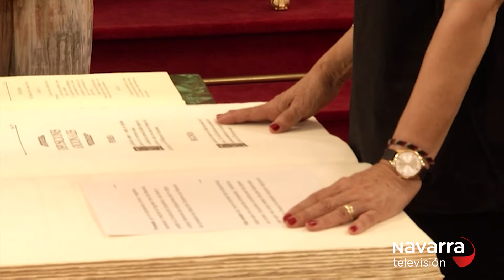Toma de posesión de los consejeros del gobierno de Navarra de María Chivite 07/08/2019